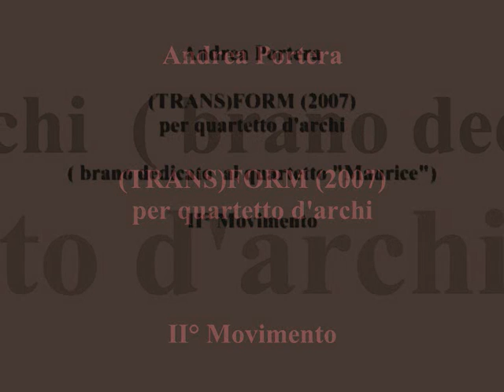Andrea Portera - (TRANS)FORM quartetto d'archi N° 1 (SECONDO MOVIMENTO); quartetto MAURICE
Andrea Portera
"(TRANS)FORM"
 quartetto d'archi N° 1 (SECONDO MOVIMENTO
eseguito e dedicato al quartetto MAURICE
(Georgia Privitera-Laura Bertolino-Marco Gentile-Aline privitera)
LUTOWSLASKY AWARD
CARELLA AWARD